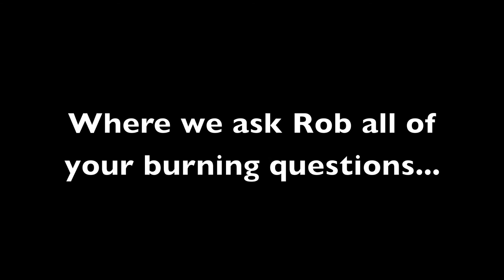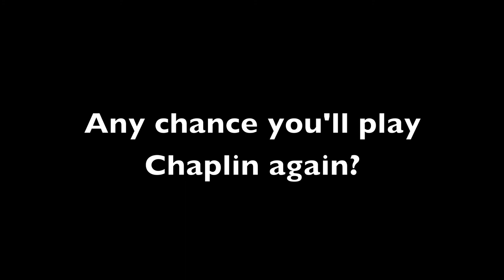From the Dressing Room with Rob McClure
We sat down with Rob McClure and asked him your questions!

Don't miss him in Irma La Douce through May 11